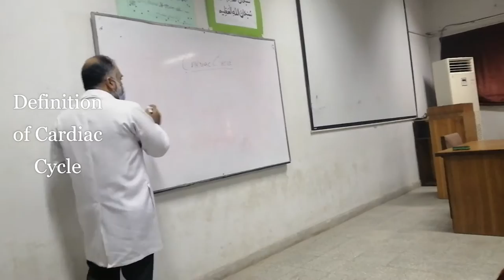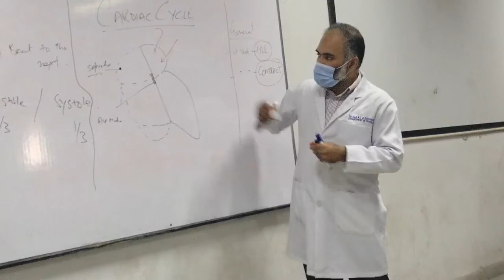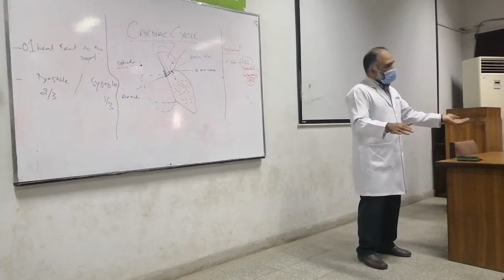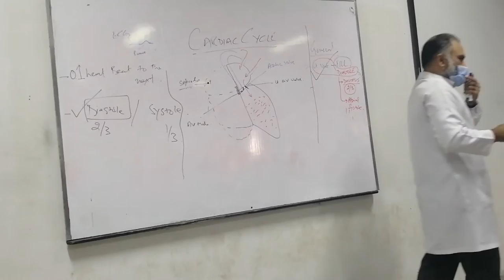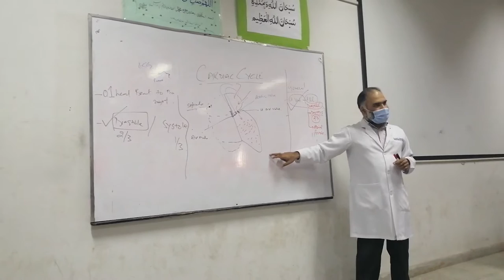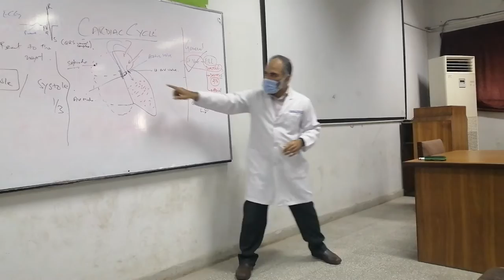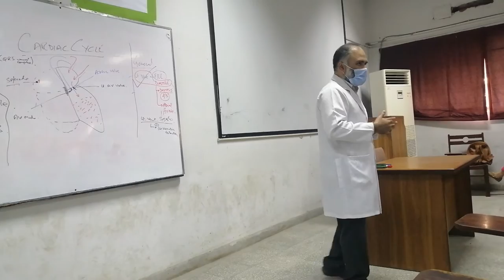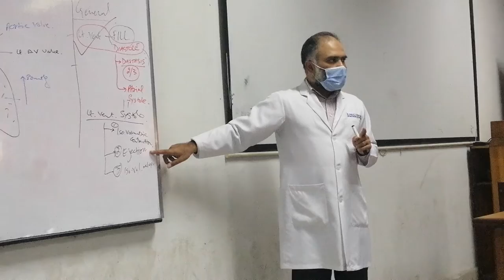4. LIVE lecture: Cardiac Cycle for AHS students English Urdu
Dr. Faraz explains cardiac cycle to BSC MLT students.

More goodies on the channel:
PHYSIOLOGY CONTENT:

CoolConceptsinPhysiology cvs physiology lectures